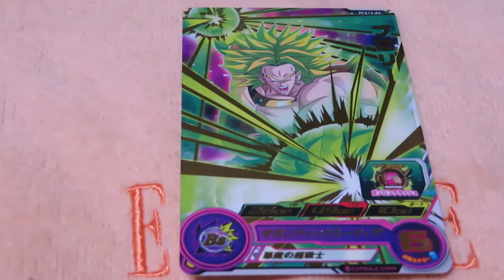スーパードラゴンボールヒーローズ ブロリー 伝説の超サイヤ人